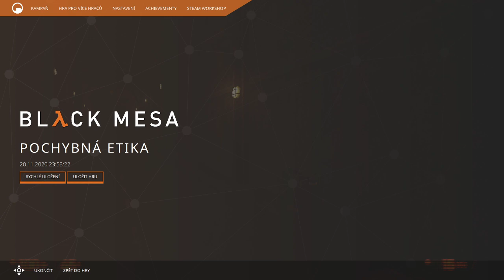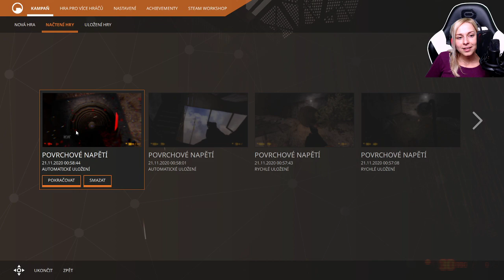HL Black Mesa - Part 3 (Záznam streamu)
HL Black Mesa - Part 3 (Záznam streamu 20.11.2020)